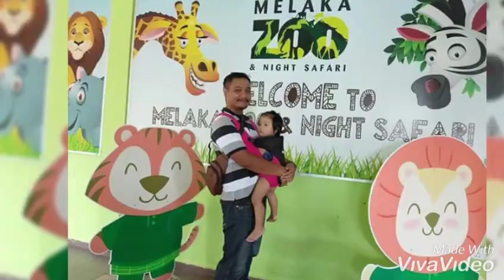Rurum meruked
Eko luk setu